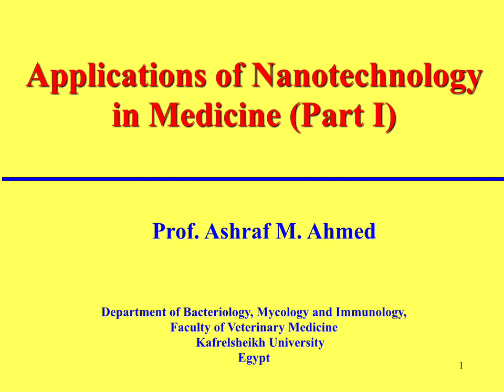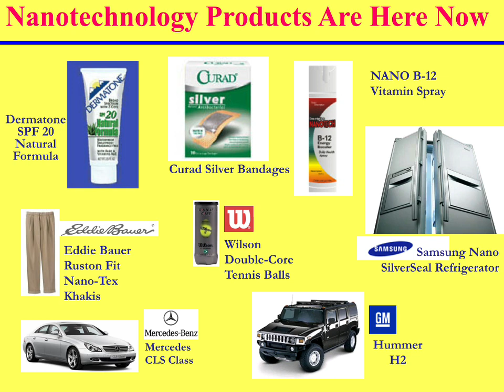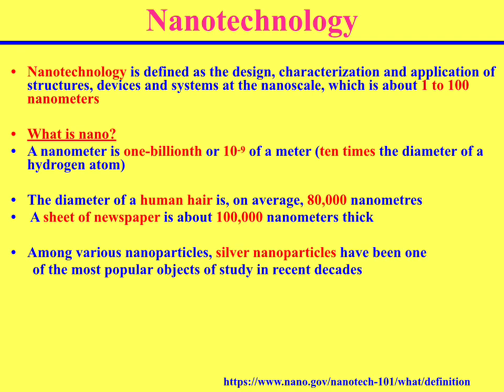مقدمة فى النانوتكنولوجي-Introduction to Nanotechnology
Prof. Ashraf M. Ahmed, Ph.D.
Department of Bacteriology, Mycology and Immunology
Faculty of Veterinary Medicine
Kafrelsheikh University
Kafr El-Sheikh 33516, Egypt